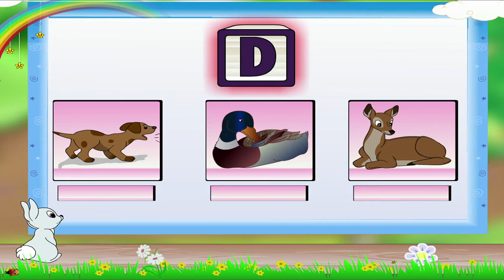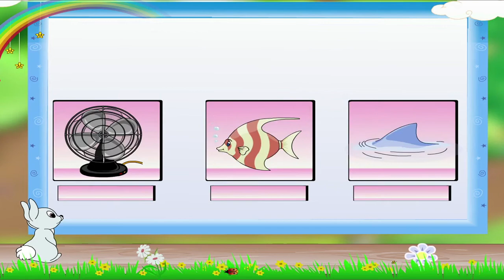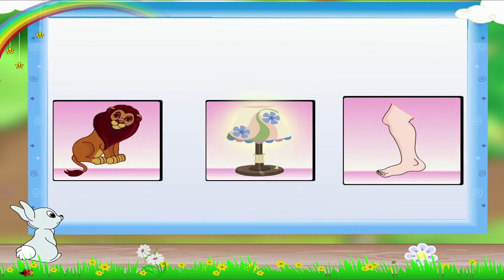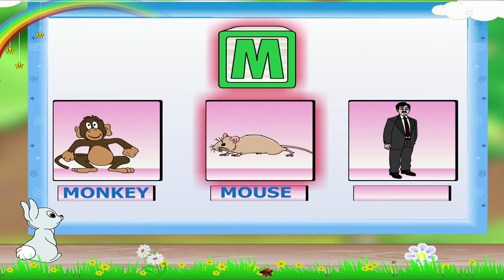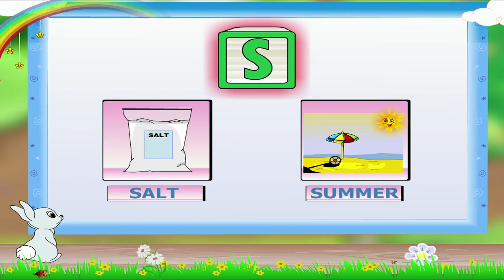Learn Grade 1 - English Grammar - Alphabets Part 02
In this video you get to Learn Grade 1 English Grammar - Alphabets Part 02